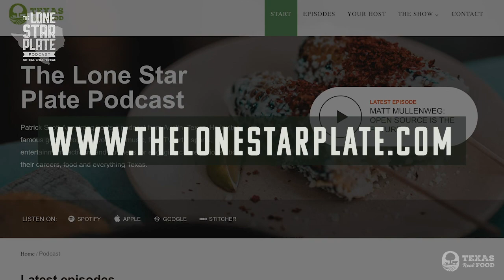Stephen Tobolowsky BEST INTERVIEW EVER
BEST INTERVIEW EVER - Listen to amazing film stories from Stephen Tobolowsky, best known for his roles in Groundhog Day, Space Balls, and Deadwood.

There are some actors that have starred in more films than you can possibly count. Today I’m excited to interview one of them. Stephen Tobolowsky is best known for his roles in Groundhog Day, Space Balls, Deadwood, and many many others.

Working alongside the likes of Stevie Ray Vaughan, Christopher Nolan, Jim Beaver, and Powers Boothe, Stephen’s got amazing few stories to tell.

He gives me a great insight into what it’s like living in the acting world and explains to me what ‘The Bible of a Show’ is.

He also tells me funny stories about the shoots he’s been on, what it’s like to have amnesia, and the hit podcast he hosts himself...

“Memento, even though it was not a huge part, it was the most difficult role I ever played, to recapture the real feeling of amnesia.” - Stephen Tobolowsky

Time Stamps:
00:00 - Intro
02:19 - The films Stephen’s most famous for starring in.
08:20 - Our ‘Bet you didn’t know that’ section, starring pigs, donkeys, hard-boiled eggs and Texas grapes!
16:01 - Where Stephen grew up and the folk-rock group he played in with Stevie Ray Vaughan.
24:10 - Shooting ‘Great Balls of Fire!’ and how Stevie tragically died in a helicopter crash.
35:25 - Stephen's initial thoughts on the film ‘Memento’, how he got the role for Sammy Jankis.
40:41 - What it’s like to have amnesia.
46:30 - What it’s like on set with Christopher Nolan as the director.
48:18 - The reason Stephen doesn’t enjoy night shoots, and the difference a director can make to how enjoyable a shoot is.
53:56 - Shooting the bizarre sci-fi movie ‘Night Visitors’ and how Stephen had to make up parts of the script mid-shoot.
59:52 - Working with Jim Beaver and Powers Boothe, and what made shooting ‘Deadwood’ such a unique experience.
1:09:24 - The small community there is among actors, especially at Texas University SMU.
1:14:02 - The amount of attention Stephen gets from his role in Groundhog Day, and how he ended up shooting a Super Bowl commercial with Bill Murray.
1:20:50 - What Stephen’s podcast is about and how he came up with the idea for his show.